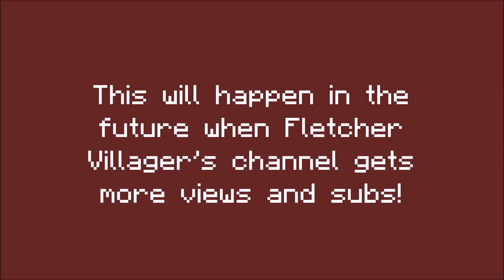Fletcher Villager's plan to upload his Shorts content!